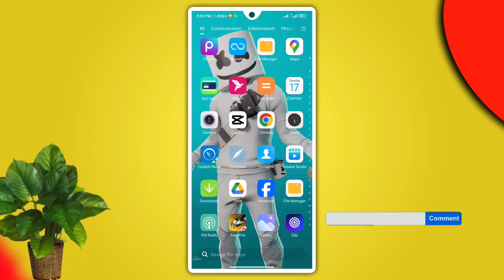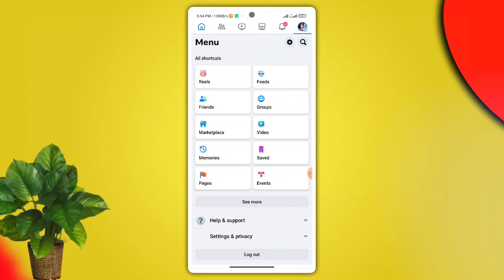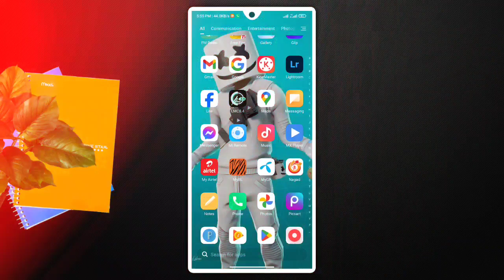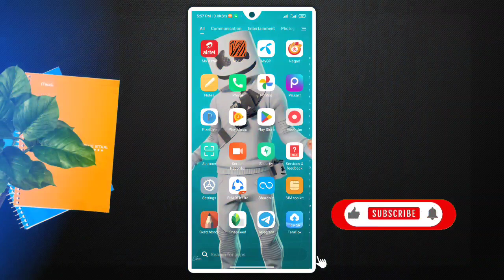Facebook Watch Time Complete Trick | How to Complete 60k Watch Time in Facebook ,FB Watch Time Trick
Facebook Watch Time Complete Trick | How to Complete 60k Watch Time in Facebook | FB Watch Time Trick | Akash Unique Tech

In this video,  I have discussed how to complete 60k Wach time in Facebook, if you like the video and subscribe the channel stay tuned to this channel, to get the next video first.✅✅

💌 আপনার যেকোনো সমস্যা সমাধানের জন্য আমাদের ফেসবুক গ্রুপে জয়েন হয়ে পোস্ট করতে পারেন, গ্রুপ লিংক

❏ Best Video For Your ⤵

 TᕼᗩᑎKS ᖴOᖇ ᗯᗩTᑕᕼIᑎG
Keep watching Tricker Akash YouTube Channel ☑Keep Support💪 I will try my best level ❤🥰